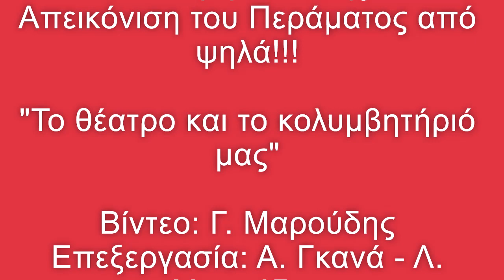Το Θέατρο μας και το Κολυμβητήριο μας!!!